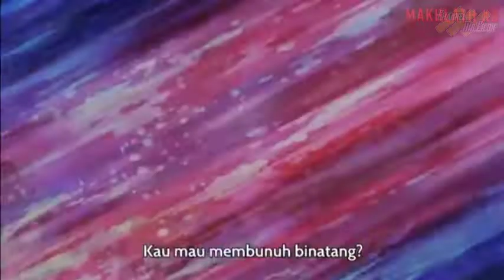6 REKOMENDASI ANIME ISEKAI DENGAN KONSEP PALING UNIK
Anime Isekai dengan Konsep Paling Unik :

1. Tensei Shitara Slime Datta Ken
2. Isekai Ojisan
3. Tsuujou Kougeki ga Zentai Kougeki de Ni-kai Kougeki no Okaasan wa Suki Desuka?
4. Kemono Michi: Rise Up
5. Outbreak Company
6. The Saga of Tanya the Evil

video source :

The Saga of Tanya the Evil
( channel name : Full Animics )

Outbreak Company
( channel name : john )

Kemono Michi: Rise Up
( channel name : MAKHLATH XD )

Tsuujou Kougeki ga Zentai Kougeki de Ni-kai Kougeki no Okaasan wa Suki Desuka?

Isekai Ojisan
( channel name : 융싱_덕큐멘터리 )
( video title : 내가 17년동안 이세계 갔다 온 썰 푼다 - [애니추천] 이세계 삼촌 Isekai ojisan )

★ COPYRIGHT / LICENSING ★